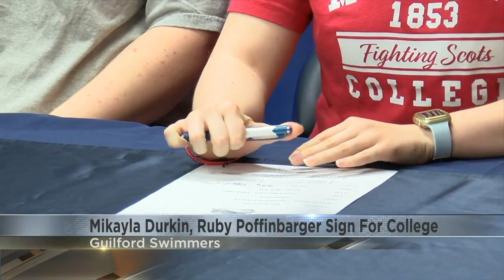Guilford and Harlem High Schools celebrate college signings